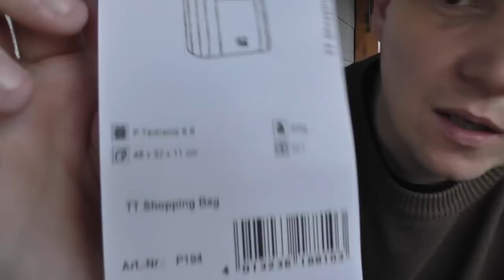Hillbillys taktische Einkaufstasche von Tasmanian Tiger ;-)